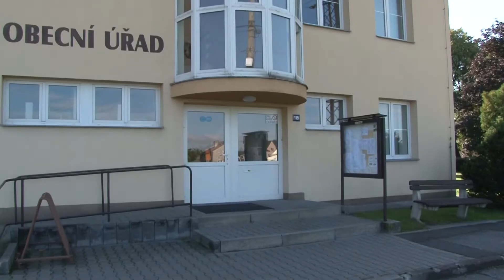Slezská Brána: Zasedání svazku Region Slezská brána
Ve čtvrtek 12. září se v budově Obecního úřadu ve Sviadnově uskutečnilo zasedání starostů měst a obcí Regionu Slezská brána. Beskydská Televize, Beskydy, TV Beskyd, Beskyd TV, Česká regionální televize, ČRTV, zpravodajství, reportáže, události, Česká televize, ivysilani, LTV Plus, regionální televize, Polar, Česká republika, Moravskolezký kraj, Moravskolezská Televize